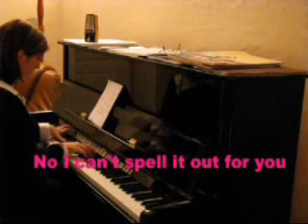☜❤☞ Colbie Caillat - Realize ☜❤☞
21st piano cover in Nov 2008. My Brazilian friend, Paula, asked me to play this so she could sing over it... so I managed to find the chords in an hour and play it and then recorded it... I'll do a proper instrumental version when I get time! (i also need to work on the tempo ^^ I know...beginner's weakness!)

-=-All my songs are found out by ear, so don't ask for sheets, I don't have them! I just listen and find them!-=-